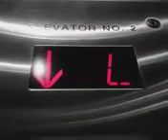December 6, 2023